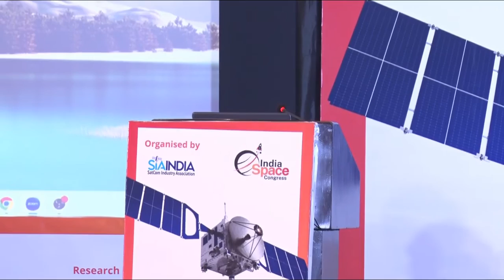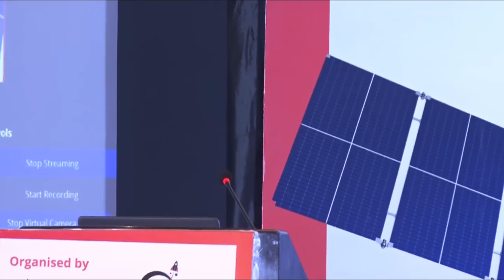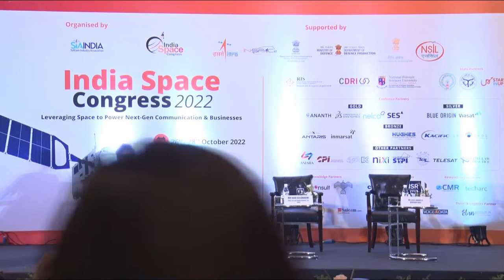Closing Session: Demystifying US Export Control Regulations ITAR and EAR for the Indian Space Sector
Closing Session : Demystifying U.S. Export Control Regulations ITAR and EAR for the Indian Space Sector

Mr. Jason Chauvin, U.S. Department of Commerce, Bureau of Industry and Security (BIS).
Mr. Alex J. Douville, Division Chief, Directorate of Defense Trade Controls, Department of State Moderated by Dr Susmita Mohanty, Director General, Spaceport SARABHAI
Summing up the day’s proceedings: Mr. Ravi Ailawadhi, Director and Board Member, SIA-India